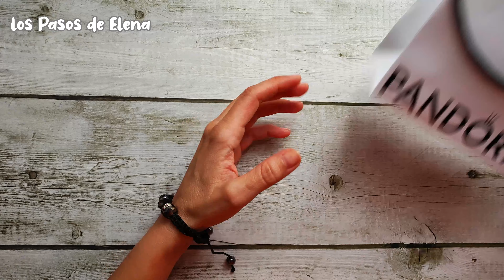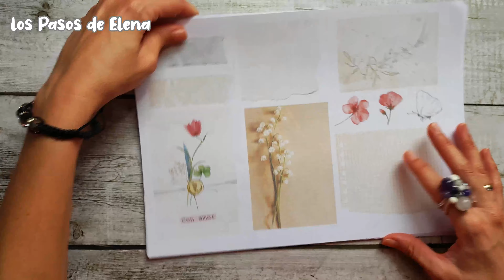REGALITOS🎁 y COMPRAS🛍️ de OCTUBRE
🛍️🛍️Te dejo enlaces

🌷Tienda Laura Inguz